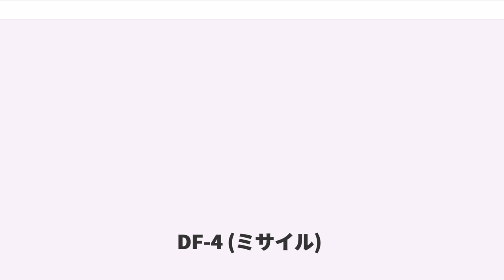DF-4 (ミサイル)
DF-4（、）は、中華人民共和国が開発した中距離弾道ミサイル(IRBM)。DoD識別番号はCSS-3。
1965年3月、第七機械工業部第一研究院（現、中国航天科技集団公司運載火箭技術研究院）は、今後八年の間に4機種の弾道ミサイルを完成させるという「八年四弾」計画を中央軍事委員会に提案した。
2か月前の1965年1月に国防部第五研究院は第七機械工業部に分離独立し、下轄する第一分院は第一研究院に昇格していた。
第一研究院は「八年四弾」計画の4機種の弾道ミサイルの内のMRBMのDF-2A、DF-3の2機種は、ほぼ開発終了の目途が立っていたため、より長射程のIRBM、ICBMの完成に向け段階的な努力を傾注することとした。

計画では最大射程4,000km級のIRBMとしてDF-4を、最大射程12,000km級のICBMとしてDF-5を、それぞれ1970年と1972年までに完成させることが明記されていた。
DF-4はB-52戦略爆撃機の出撃基地となるグアム島航空基地を攻撃することを意図したものであり、DF-5は中国北部から発射しアメリカ合衆国本土を射程に収めることを意図した弾道ミサイルである。

DF-4は計画では2段式ミサイルとし、1段目にDF-3を利用することとした。2段目のエンジンは、1段目のエンジンを基本として改良したものを1基使用することとした。
真空で噴射するのに最適な膨張比となるようノズル部の形状を再設計することとした。メガトン級の核弾頭を搭載する為、2,200kgの運搬能力を持たせることとした。
計画では、DF-3の核弾頭の内の再突入用熱シールドを除いた核爆弾部とほぼ同じものを搭載する事とした。大気圏再突入の速度が大きくなるため再突入用熱シールドは、より熱防護を強化したものに変更することとした。

前述したように1965年3月にDF-4の研究開発は開始されたが、DF-5の研究開発が優先されたため、開発スピードはゆっくりとしたものだった。
しかし、1969年3月に始まったウスリー川付近の中ソ国境紛争のエスカレーションが同年9月にひとまず緩和されると、中央軍事委員会はDF-4の開発を早めるよう指示した。
1970年1月30日、DF-4の発射試験が初めて成功する。そして青海省の大柴旦からモスクワを射程に収めるため、開発目標としていた最大射程を更に延長し4,500kmとすることとした。
また1段目の合計推力を104トンに増強させ、2段目の推進剤を2トン増量するため2段目全長を0.42m伸ばした。最終的に発射試験では、飛行距離が4,750㎞に達した。

全長は28.05m、直径は2.25mである。2段式、弾頭分離式のミサイルである。下端に、4枚の上下方向に長い長方形の安定板を持つ。発射重量は、82,000kgである。

推進剤は、1段目、2段目共にDF-3と同様に燃料として非対称ジメチルヒドラジン、酸化剤としてAK-27赤煙硝酸を使用する。

DF-3を1段目として利用し、エンジンはDF-3で使われたYF-2を推力増強した改良型YF-2Aを4基使用しクラスター化している。YF-2Aは4基合計で、104トン（海水面）の推力を発生させる。2段目は1段目エンジンYF-2Aのノズル部の膨張比を真空条件下に最適化させる再設計を行ったYF-3を1基使用する。YF-3は真空中で32トンの推力を発生させる。

DF-4は単弾の1～3MT級の2,200kgの核弾頭を搭載する型しか存在しない。

誘導方式は、ストラップダウン式慣性航法装置を用いた慣性誘導方式と採用している。操舵方式は、推進用噴射ノズル直後に配置した、グラファイト製ベーンを用いたジェットベーン方式を採用している。
DF-4は道路を運搬するには全長が大きすぎ、1段目と2段目を分離して運搬しなければならない。DF-4に対し仮に路上移動発射式を採用した場合、発射前準備時間に組み立て時間が更に加えられることになり、生存性確保の点で好ましいものではなかった。このため当初は固定サイロ式の検討を行ったが、当時の中国の土木技術では難しく費用面でも実効性に乏しいため、横穴格納近接発射式、鉄道移動発射式、その他の陸上固定式（偽装建物格納式）の実効性も検討を行った。1977年5月20日、中央軍事委員会と国務院は、横穴格納近接発射式案の採用を決定した。1980年8月2日、横穴格納近接発射式でミサイルの最大射程発射試験を行い運用上問題が無いことを確認をした。

横穴格納近接発射式は山間...